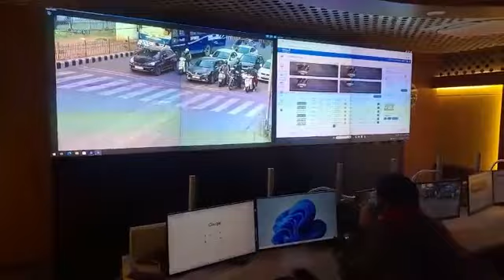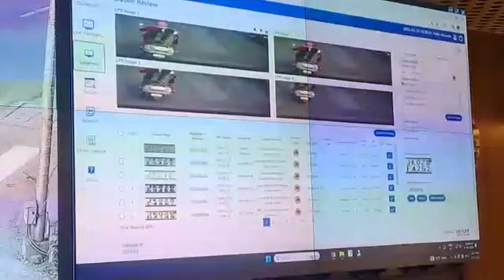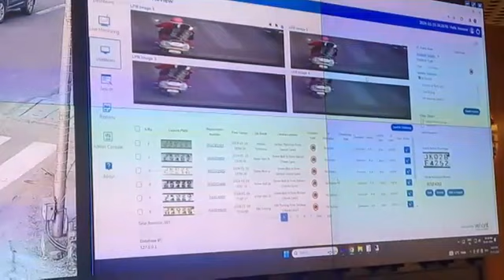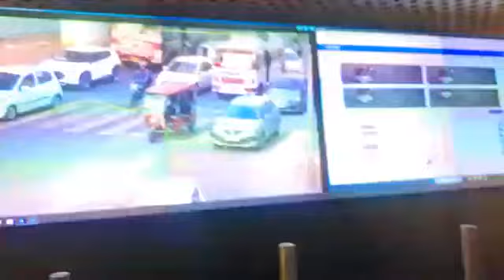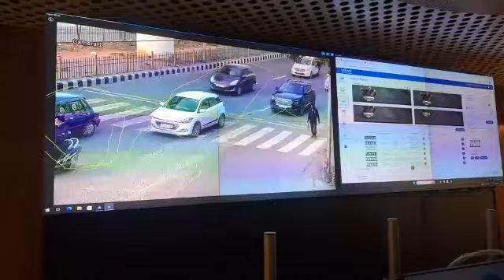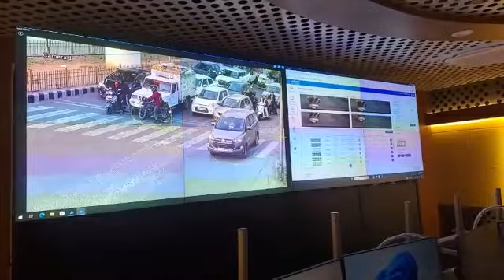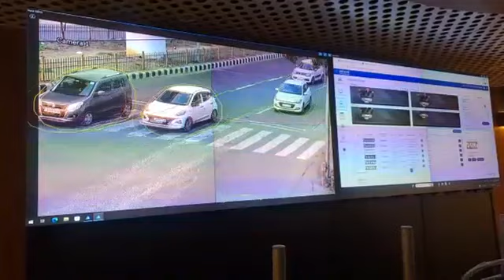Exclusive visuals of Integrated Command Control Room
Live Challan Control Room.